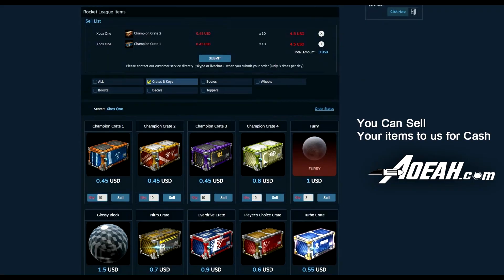¡¡Season 6 Grand Champion!! ~ Rocket League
Bienvenidos a otro video de Rrrrrocket League.
Espero que os encante este vídeo que es para mí tan especial, ya que esta temporada al principio no me veía capaz de conseguirlo, pero ahora estoy muy contento con mi trabajo. Un saludo cracks x)

Y gracias a @helpcorecsgo por ayudarme con la miniatura ^^